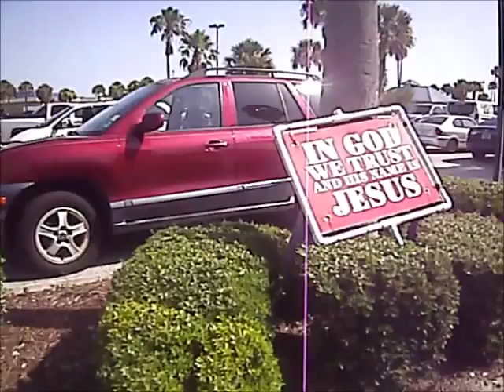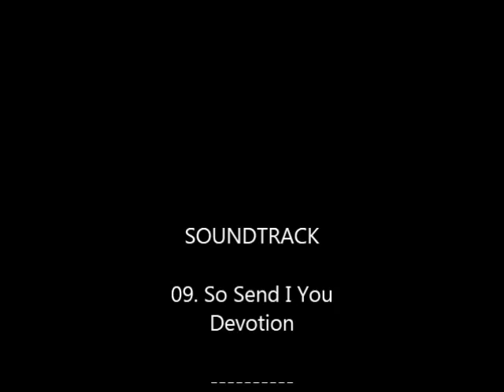Farmers Market 04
Street preaching Farmer’s Market in Daytona Beach FL on July 11 2015